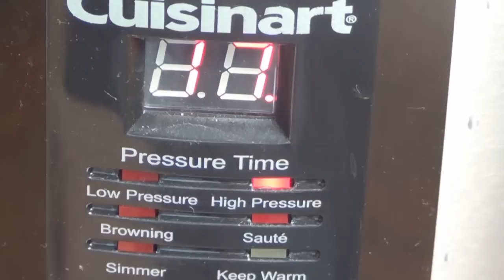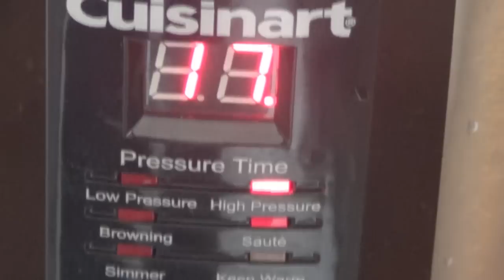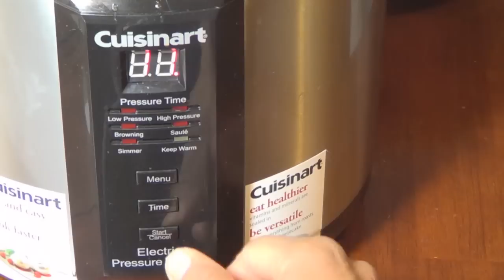sopa de pollo en olla de presion.chicken soup in pressure cooker